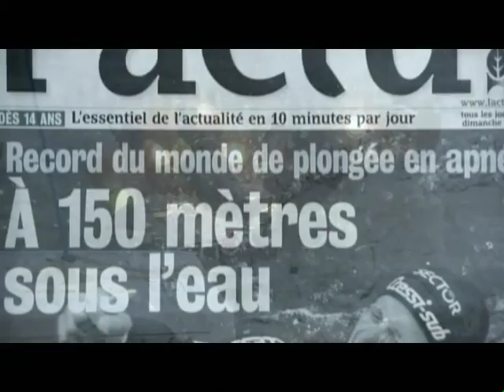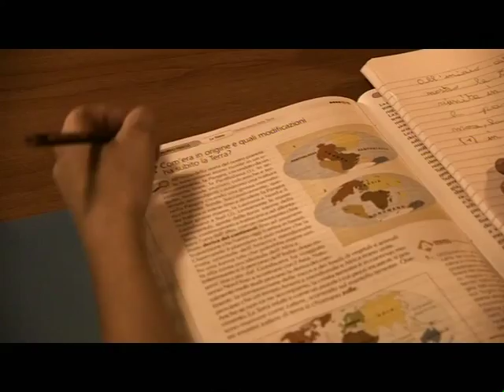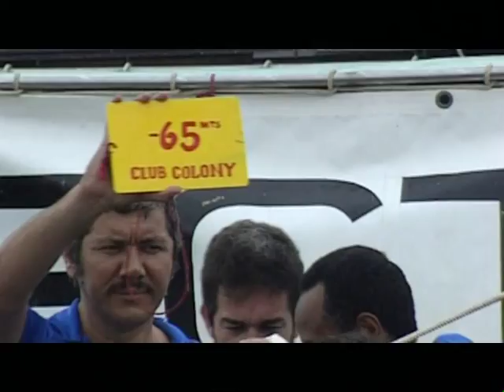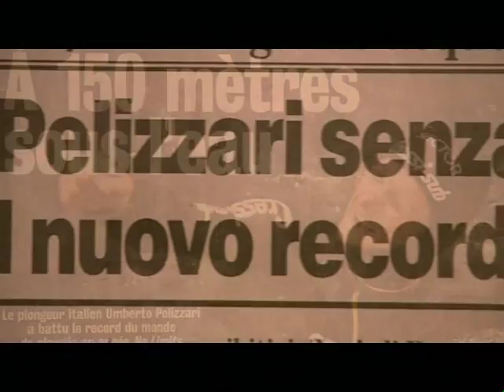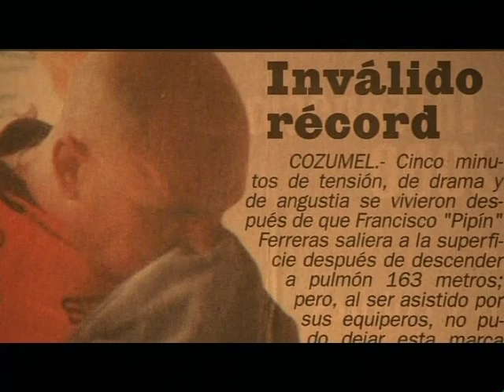OceanMen:Challenge in the deep Extended Version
Pipin Ferreras and Umberto Pelizzari compete for the world record in free-diving; the physiological effects of free-diving. Amazing Documentary/Film about free-diving. Also staring Audrey Mestre.